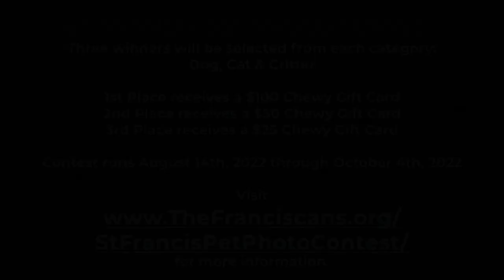St. Francis Pet Photo Contest 2022